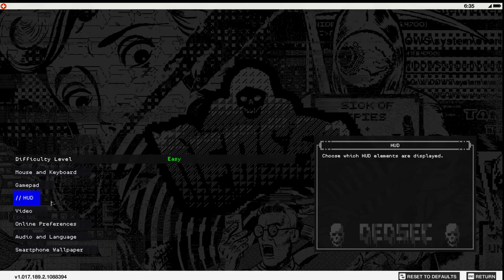Watch Dog 2 - Jordan ne a parasit !! :(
🤞 ╔► Hello!! 🤞

👉 ╔►Salutare!! 👈

🖥╔►Specificati calculator: 🖥

╔►CPU: Intel Core i7-9700 CPU 3.00 GHz
╠►GPU: nVidia GeForce RTX 2060 Super 6gb
╠►RAM: 16GB
╠►HDD: 1TB
╠►SSD: 237GB
╠►MONITOR: HP 144 Hz and 60Hz two monitors
╚►OS: Windows 10 Pro 64x